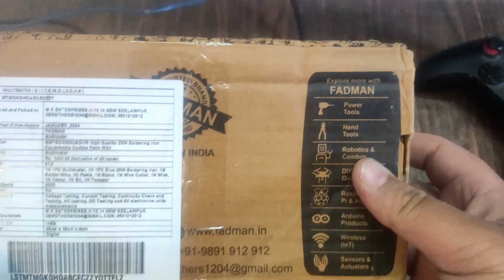Soldering-cum-Millimeter Kit for 400 from Flipkart Unboxing/Preview Only | FADMAN MMTSCKMOLSQHR 25W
Soldering/Millimeter Kit - Excellent for the price. Seller: THREE BROTHERS. FADMAN MMTSCKMOLSQHR  25W Soldering + Millimeter
FADMAN MMTSCKMOLSQHR High Quality 25W Soldering Iron Equipments Combo Pack With Digital Multimeter  (Multicolor 2000 Counts)

UPI: ni6hant@ybl
Do confirm it with me after you have done it, in livestream if done there, or on insta: makingtechfriendly.